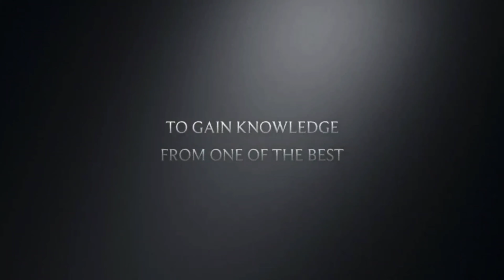WALLYZWELDINGWORLD WORKSHOP TRAILER by David Roth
Here is a sneak peek into my workshop. I am doing all i can to make a small impact from Colorado using all my knowledge of the industry. My goal is to help bridge the gap for the demand of skilled individuals being needed. It has taken me many years to develop my skill set and I'm here to train the future. Lets get you on the road to success.
SINCERELY wWw TWP